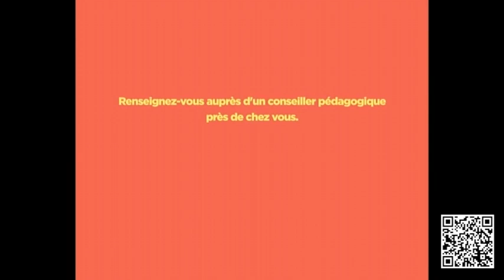Publicité - ACADOMIA - 02 - Février 2023